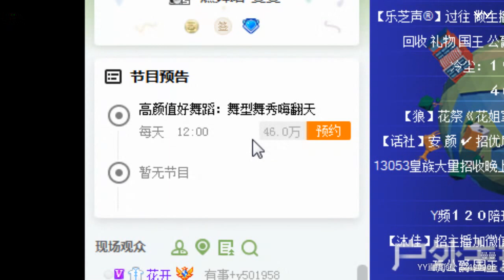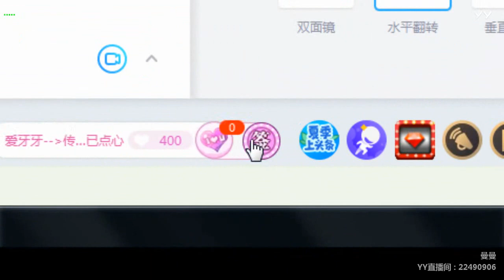【燃舞蹈】【YY LIVE】【Tik Tok app】【抖音歌曲】【Dance KPOP】【Artists Singing】 YY LIVE 曼曼